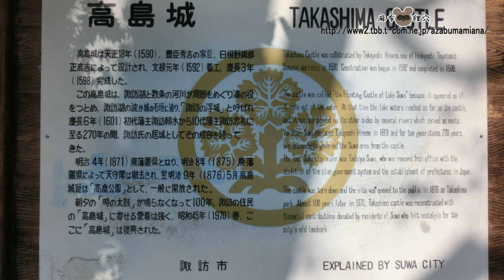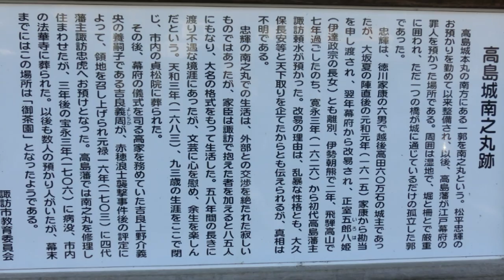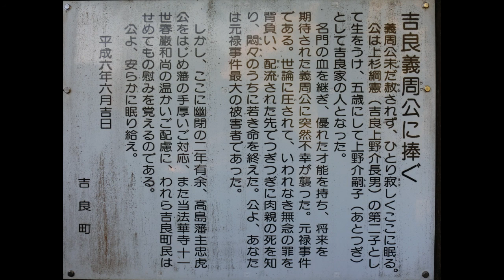諏訪高島城～諏訪湖畔の浮城～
長野県諏訪市の諏訪湖の湖畔に佇む諏訪高島城です。かつては諏訪湖に浮かび、浮城とも呼ばれました。江戸時代に入り水田を増やす為、諏訪湖の水面を下げた結果浮城ではなくなってしまいましたが・・・高島城南之丸（諏訪市役所駐車場付近）はかつて改易された松平忠輝（徳川家康の子）や赤穂浪士の討入りで有名な吉良上野介の養嗣子吉良義周が住まわされておりました（吉良義周が埋葬されている諏訪市内の法華寺の写真もプラスしてみました）

Suwa Takashima Castle stands on the shore of Lake Suwa in Suwa City, Nagano Prefecture. In the past, the castle floated on Suwa Lake and was called a floating castle. In the Edo period (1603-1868), the surface of Suwa Lake was lowered to increase the number of paddy fields, and as a result, the castle is no longer a floating castle. (I also added a photo of Hokke-ji Temple in Suwa City, where Yoshishu Kira is buried.)